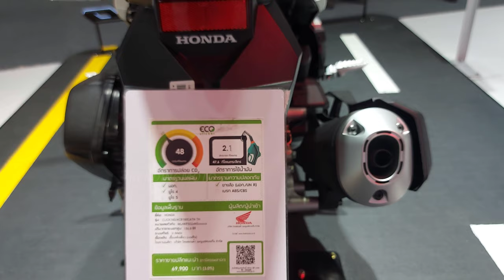Dual Disc Brake | Click 160 ABS 2023 Amazing Crystal Pearl White Walk-around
Amazing Crystal Pearl White | New Honda Click 160 ABS 2023 | Dual Disc Brake
Engine

eSP+ fuel injection system PGM-FI 4-stroke single overhead camshaft water cooled

Cylinder Volume Pump (cc)

156.93

Cylinder Width Seizure

60.0 x 55.5

Compression Ratio

12.0 : 1

Clutch System

Centrifugal automatic dry clutch

Transmission System (Gears)

V-Matic

Engine System

Electric

Width x Length x Height (mm)

695 x 1,929 x 1,088

Wheel Spacing (mm)

1277

Distance Between Floors (mm)

138

Upholstery Height (mm)

778

Caster / Corners (°'/) (mm)

26° 0' / 85

Oil Fuel Capacity (litre)

5.5

Frame

Press Frame eSAF

Front Prevent Quake System

Telescopic

Back Prevent Quake System

swing unit

Net Weight (kg)

118

Front Brake System

Disc brake (ABS)

Back Brake System

disc brake

Wheel

Alloy

Front Tire Size

100/80-14M/C 48P Tubeless

Back Tire Size

120/70-14M/C 61P Tubeless

Oil Fuel

Unleaded, 91 octane or higher, or containing alcohol. Ethanol up to 20%